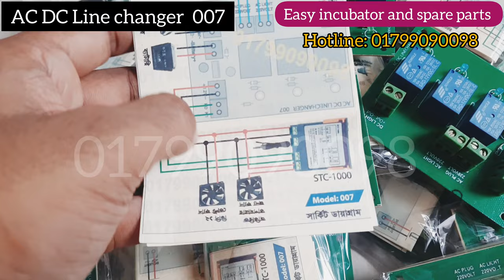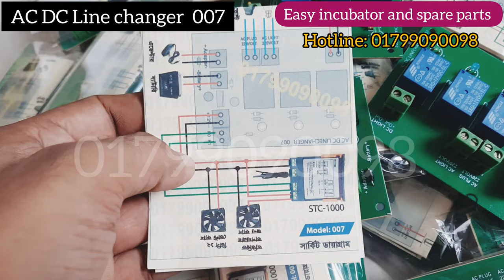AC DC Line changer || AC AC incubator || লাইন চেঞ্জার ইনকিউবেটর এর জন্য || AD007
AC DC Line changer for incubator.

দাম: বর্তমান দাম জানতে কল করুন

সারা বাংলাদেশে কুরিয়ার সার্ভিসের মাধ্যমে ডেলিভারি দেওয়া যাবে।

প্রয়োজনে:-
120/2 ফকিরাপুল পানি ট্যাংকের গলি , ঢাকা।